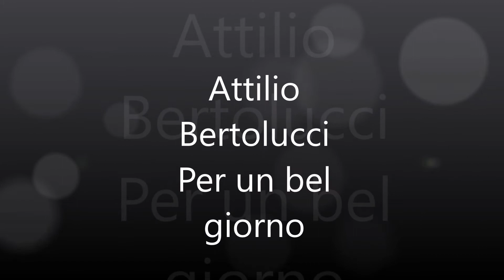Sonia legge Attilio Bertolucci - Per un bel giorno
Attilio Bertolucci è nato il 18 novembre 1911 a San Prospero, vicino Parma. Ha frequentato il Convitto Nazionale Maria Luigia di Parma. Cominciò a scrivere poesie sin da giovanissimo, quando aveva ancora non più di sette anni. Esordì giovanissimo con Sirio (1929) e Fuochi in Novembre (1934), in cui, dietro un tono ironico e giocoso, traspare già l’inquietudine che caratterizza l’opera matura. La sua poesia, lontana dalle forme ermetiche, intima e personale, è fedele a un numero ristretto di temi e immagini: l’infanzia, la casa e la famiglia, il paesaggio emiliano, il tempo, la malattia, la morte. E' il padre di Giuseppe e Bernardo Bertolucci, notissimi registi italiani.